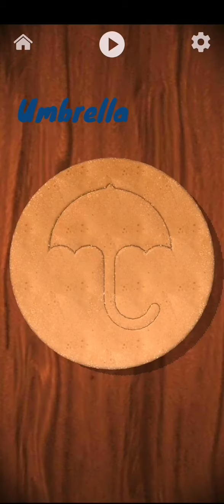All dalgona shapes carved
These are all the dalgona shapes carved.
They are the circle, triangle, star, and umbrella.